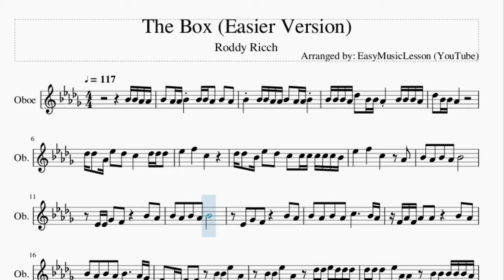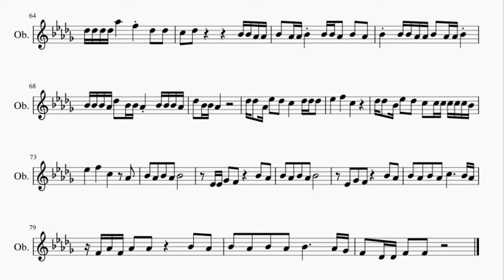Oboe Sheet Music: How to play The Box (Easier Version) by Roddy Ricch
Here is a sheet music/tab video on the song The Box (Easier Version) by Roddy Ricch on the oboe. A oboe sheet music arrangement which is transposed to notes that are easily played by oboe, for the song The Box (Easier Version) by Roddy Ricch.

EasyMusicLesson2 teaches you to play the your favorite instrument, through well-arranged sheet music so that you too can learn how to play The Box (Easier Version) by Roddy Ricch on the oboe as fast as you can. A oboe sheet music with backing tracks to help your play the song better.

Chords of Oboe arrangement:
Bb Min   Bb Min   Eb Min   F Min   Bb Min   Bb Min   Eb Min
F Min   Bb Min   Bb Min   Eb Min   F Min   Bb Min   Bb Min
Eb Min   F Min   Bb Min   Bb Min   Eb Min   F Min   Bb Min
Bb Min   Eb Min   F Min   Bb Min   Bb Min   Eb Min   F Min

Melody notes of Oboe:
Bb4 Bb4 Ab4 Ab4 Bb4   Ab4 Ab4 Bb4     Bb4 Bb4 Ab4   Bb4   Ab4
Bb4     Bb4 Bb4 Ab4 Ab4 Bb4   Ab4 Ab4 Bb4
Bb4 Bb4 Bb4 Ab4 Db5   Bb4 Bb4 Ab4     Bb4 Bb4 Bb4 Ab4
Db5   Bb4 Bb4 Ab4
Db5 Db5   Ab4 Eb5   Db5   C5       Db5 Db5 Db5
Db5 Db5   Bb4 Eb5   Db5   C5   C5 C5 C5 C5 C5 Bb4
F4   Db4 Db4 F4   F4     Bb4 Bb4 Eb5   Ab4
Bb4 Bb4 Eb5   Ab4     Db5 Db5 Eb5 Db5 Db5 Db5
Db5 Db5 Db5   Eb5 Ab4 Ab4     Bb4 Bb4 Bb4 Bb4 Bb4 Ab4
Bb4 Bb4 Bb4 Ab4 Bb4   F4         F4 F4 F4
F4   Db4   Eb4 Eb4 Eb4   F4   Db4   F4 F4 F4 Eb4
F4   F4   F4   Eb4   Eb4 Db4 F4   F4 F4 Eb4
Eb4   Eb4 Db4 F4   Eb4 Db4 F4 Db4   Gb4 Gb4   Eb4
F4   F4   F4 Eb4 F4   F4 Db4   F4 F4 F4
Eb4 F4 F4 F4 F4 Eb4   F4 Db4   Db5 Bb4
Db5 Db5 Db5   Db5   Db5 Db5 F5   Eb5   Eb5 Ab4
Db5 Db5 Db5   Db5 Db5 Db5 Db5 Ab5   Eb5 Eb5 Db5 Ab4
Db5 Db5 Db5 Db5 Db5   Db5 Db5 Ab5   Eb5   Db5 Bb4
Db5 Db5 Db5 Db5 Db5 Db5 Db5 Db5 Ab5   Eb5 Eb5 Db5 Bb4
Db5     Eb5   Db5 Ab5     Ab4
Db5   Bb4 F5   Db5 Ab5     Bb4
Db5 Db5 Db5 Db5 Eb5 Eb5 Eb5 Eb5 Ab5   Eb5 Eb5 Db5 Bb4
Db5 Db5   Eb5 Eb5   Ab5     Bb4 Bb4 Ab4 Ab4
Bb4   Ab4 Ab4 Bb4     Bb4 Bb4 Ab4   Bb4   Ab4
Bb4   Ab4   Bb4   Ab4 Ab4 C5   C5 C5 C5   Ab4
Db5 C5 Bb4 Bb4 C5 C5 Bb4 Bb4 Db5   C5 C5 C5
Bb4 Bb4 Ab4 Ab4 Bb4 Bb4 F4 F4 Db5   C5 C5 C5
F5   F5   F5   F5   F5   Db5 Db5 F5   Ab4
Eb5 Eb5 Eb5 Eb5   F5 Db5 Db5 Eb5 Eb5 Eb5 Eb5   F5 Db5 Db5
Db5   Db5   Db5 Db5 Db5   C5       Bb4   Ab4
Db5 Db5 Db5   Db5   C5 Bb4 C5     Bb4 Bb4   Bb4 Bb4
Db5 Db5 Eb5 Db5 Eb5   Db5 Db5 Eb5   Db5   C5   F4 F4
Ab4 Ab4 Ab4 Ab4 Ab4 Gb4 Ab4   Ab4     Gb4 F4   Db4 Db4
Ab4 F4 F4 F4 F4   F4   Gb4 F4 F4   Eb4   Db4 Db4